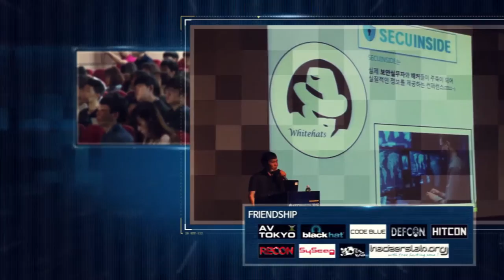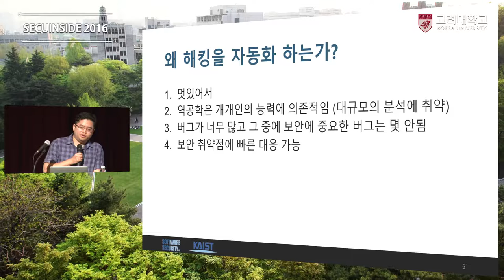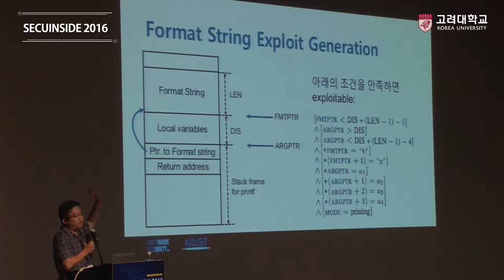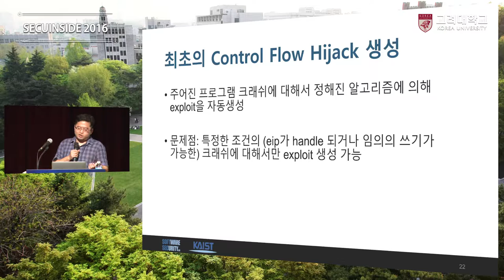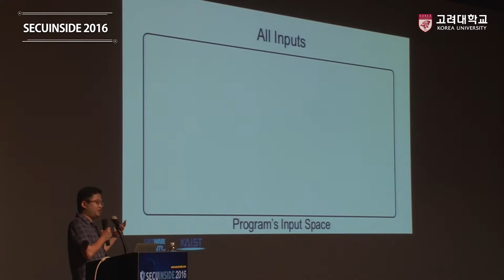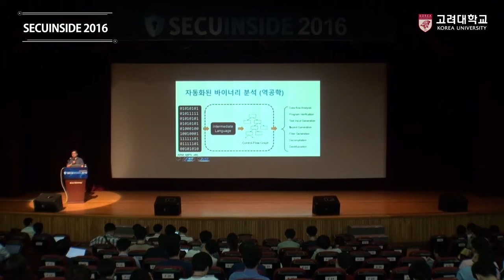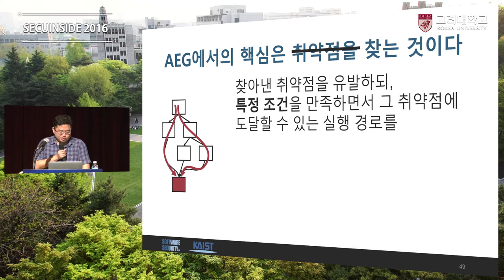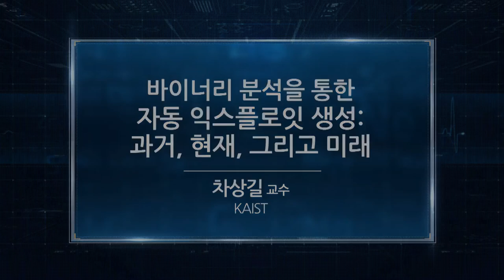[고려대학교 Korea University] SECUINSIDE2016_2_6_ 차상길 Video Clip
[고려대학교 Koera University] SECUINSIDE2016_2_6_ 차상길 Video Clip

SECUINSIDE 2016

바이너리 분석을 통한 자동 익스플로잇 생성

차상길 교수 (KAIST)

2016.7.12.